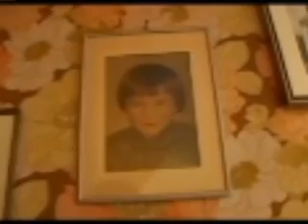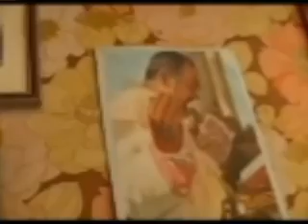Anna Elisabeth Michel como Anneliese Michel ela foi possuída por demônios exorcismo 1975 e 1976